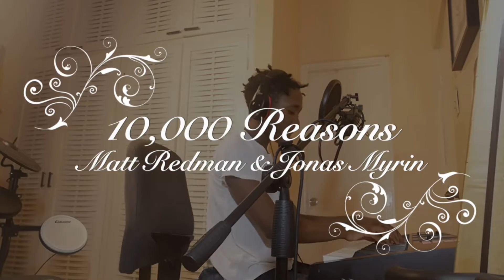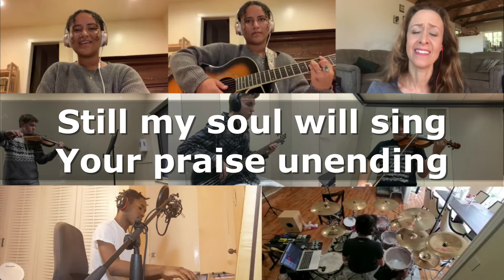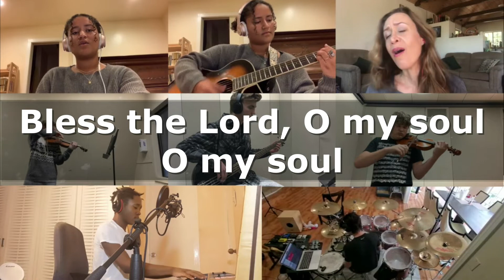10,000 Reasons (Bless the Lord, O My Soul)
Performed by the Idyllwild Arts music intern team.
Written by Matt Redman and Jonas Myrin